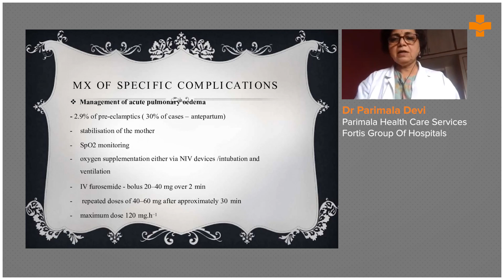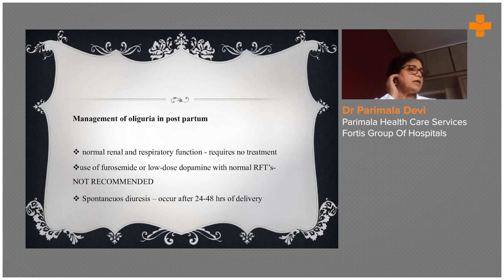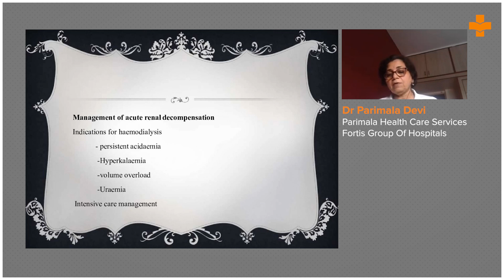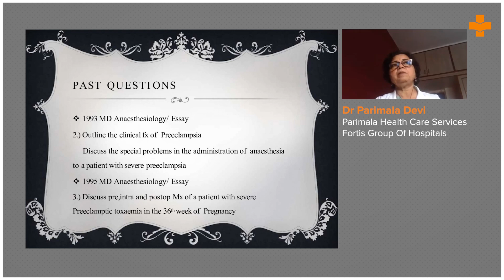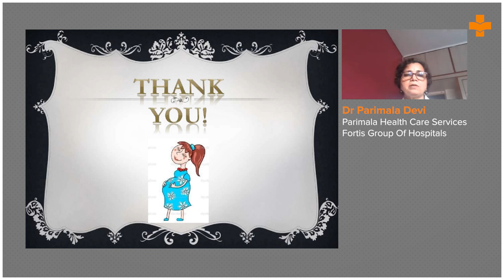Pre-Eclampsia Complications & Management Explained by Dr. Parimala Devi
Pre-Eclampsia can lead to serious complications like acute pulmonary edema, oliguria, and acute renal decompensation. The management approach varies based on these added risks, and timely, effective care is crucial to reduce maternal and fetal complications.

In this video, Dr. Parimala Devi (Parimala Health Care Services, Fortis Group of Hospitals) breaks down the complications of Pre-Eclampsia and shares practical strategies for managing them.